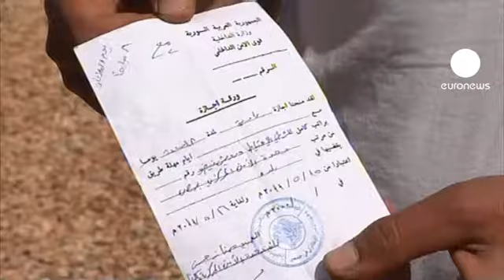"درعا" از رجب طیب اردوغان تشکر کرد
همزمان با گریز هزاران پناهجوی سوری به کشور ترکیه، ارتش سوریه به سمت دومین شهر معترضان پیشروی می کند.

پس از حمله ارتش به شهر جسر الشغور و بازپسگیری آن از نیروهای مخالف، هدف بعدی سربازان بشار اسد شهر معره نعمان است.

کشور ترکیه اعلام کرده که کماکان مرزهای خود را برای ورود این پناهجویان گشوده نگاه خواهد داشت.